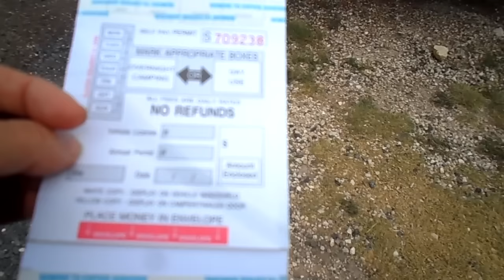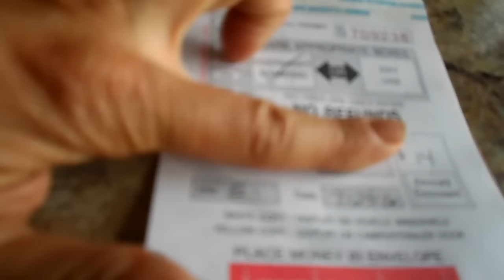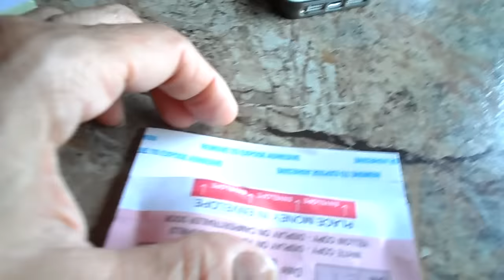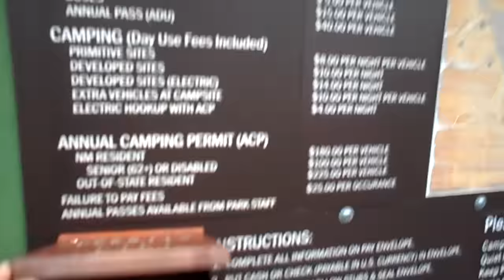RV State Park Loyalty Pay Service Confusion & How TO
Learn how to use the Loyalty Pay System when paying at a State Park.. It can be confusing but I walk you through the process as I was confused at first as well.

💗Comments require approval on this channel as certain people(trolls) have certain agendas, propagandas and interests that have nothing to do with this channel or RV'ing. I do appreciate and read all comments and as we travel I will be approving them when I come across free WiFI. Have a Great Day!!! :) 💗

ntro and Outro were Created by my son  Cristian Soler